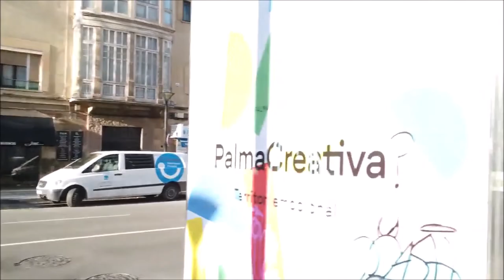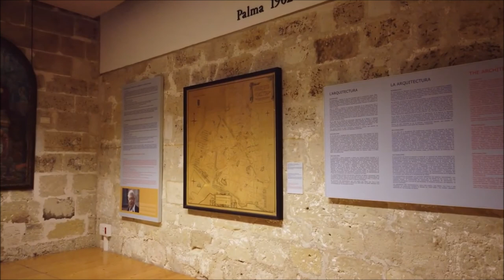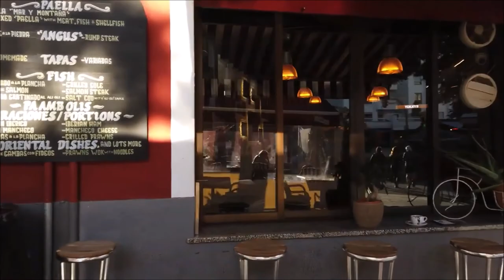PALMA De MALLORCA Spain Castell De Bellver - Old Town Walking Tour In 4K 60fps UHD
2. Download Video And Edit A little bit like (voice-over, add text, etc)
3. Must put the following in your video description ⮟⮟⮟

Music Source
SWEET MELODY

Powered By
Pexels
Pop travel
Mixkit